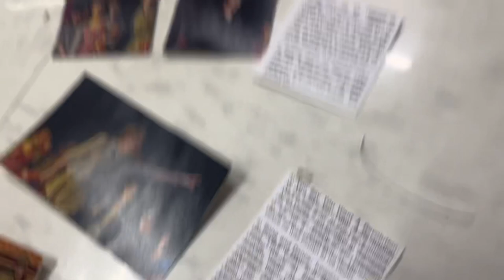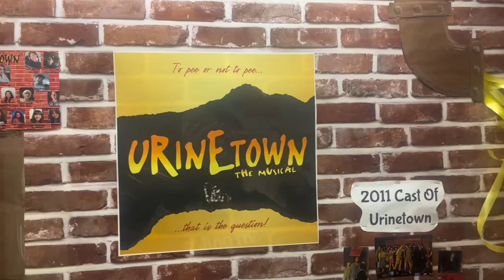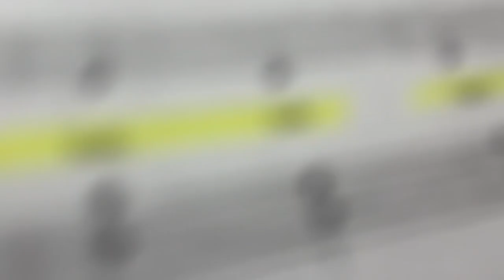Urinetown the Musical Vlog #1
First week of rehearsals for Urinetown the Musical at BHS!! 😀